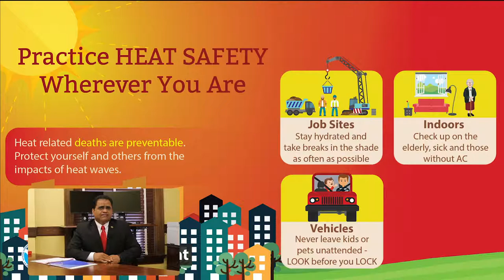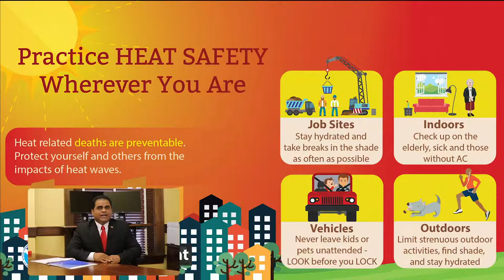Heat and Pool Safety for Summer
Fort Bend County Judge KP George shares tips for pool and heat safety in the hot Texas summers. Most heat-related and drowning deaths can be prevented, so take steps to stay safe this summer.